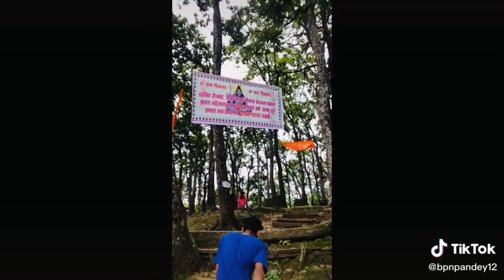Daunne davi temple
daunne devi temple ❤️🔥👑